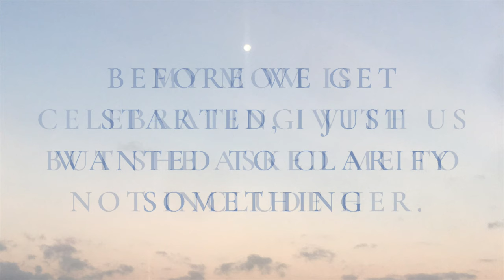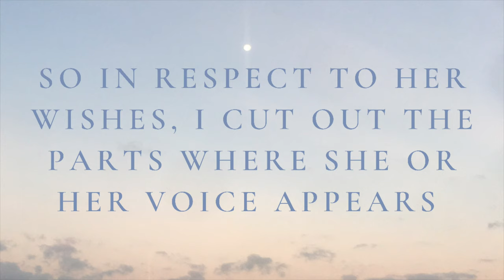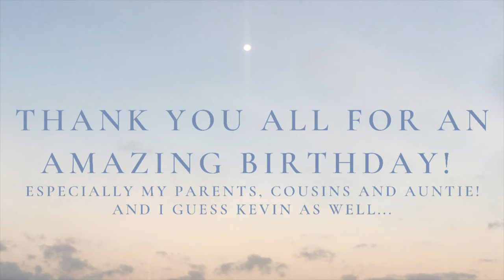16th Birthday Vlog!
It's my sweet sixteen! I  vlogged my birthday so that you guys can watch but also for me to remember. My birthday this year was better than all my past birthdays combined! My first ice cream cake (that I didn't make) and my first birthday with my cousins!

Again, I want to say thank you to my friends and family for the birthday wishes (even if some were late). AND a big thank you to my family for making my birthday so amazing! More birthday related videos on the way!

Love, Linda ❤️